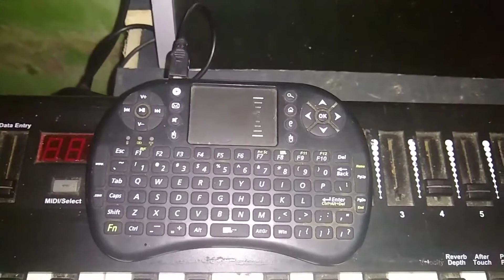TRANSFORME SEU NOTE BOOK VELHO EM UM SUPER GABINETE PARA CONTROLADOR MIDI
TRANSFORME SEU NOTE BOOK VELHO EM UM SUPER CONTROLADOR MIDI. ATENÇÃO NÃO E UM TUTORIAL APENAS A IDEIA